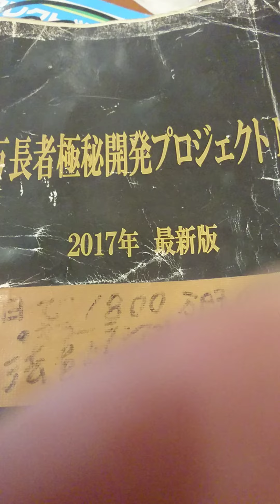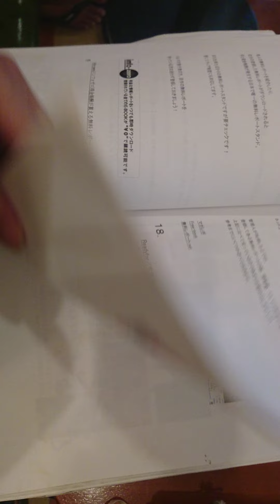７年前に私が、作成した、情報商材を、１０万円で販売します、欲しい人は、メール下さい、 値段相談ok